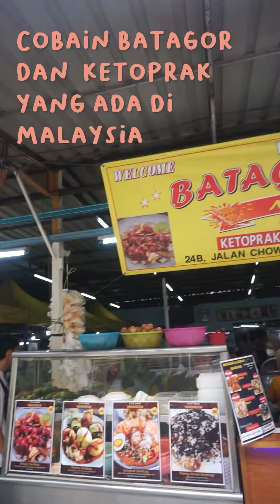Cobain batagor dan ketoprak yang ada di Malaysia